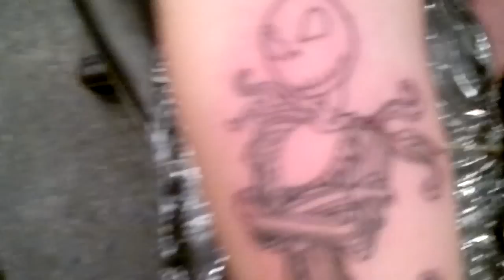The Start Of My Tim Burton Tattoo Sleeve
This is just a start to my Tim Burton tribute tattoo sleeve on my right arm. Enjoy and follow me on this tattoo journey :)